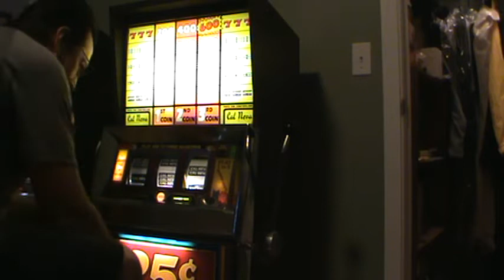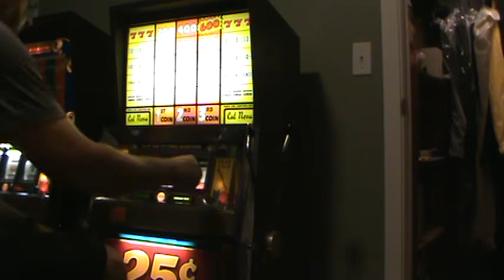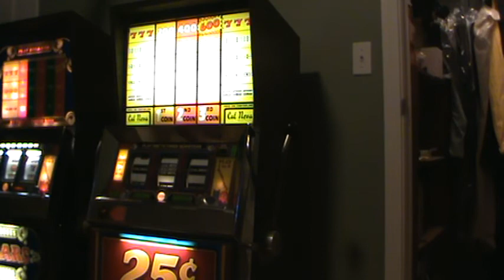QuarterSlots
Demo of quarter slot machine in private collection!